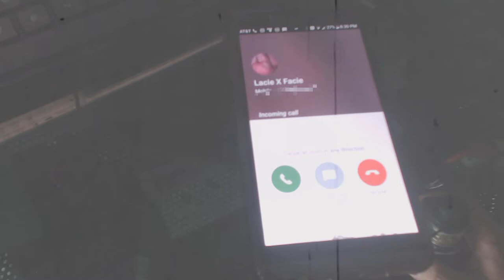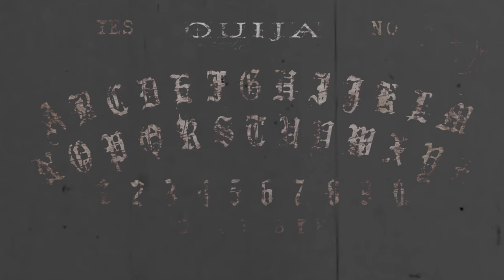(Best Of) The Mannequin With No Name 2018 - 2019